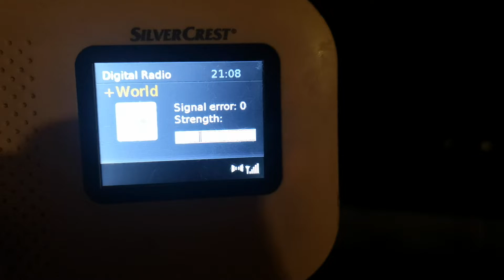12В ДАБ Турция в Балчик 23.08.22г